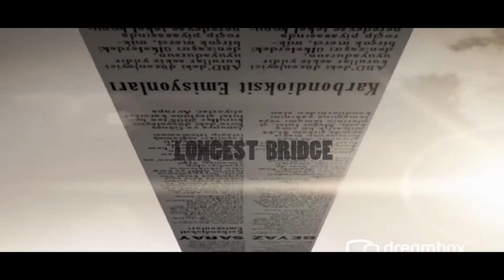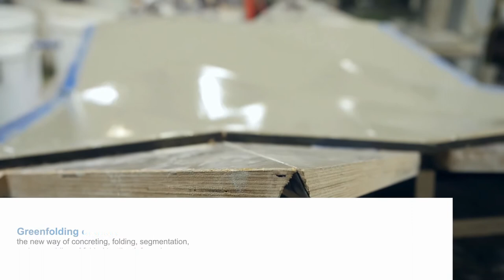Greenfolding of Thin Concrete Shell Structur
Hii